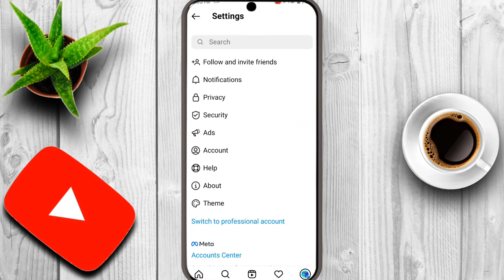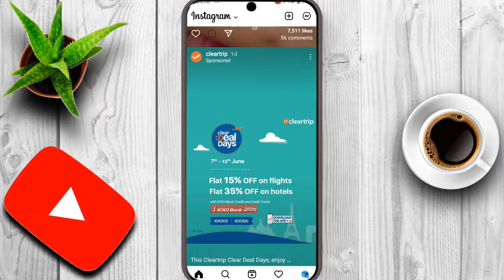Instagram par koi message na kar paye || Instagram par massage off || how to off massage settings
How to turn on and off instagram message requests || how to turn off direct messages on instagram

Instagram me message ko band kaise kare।। how to turn off message in Instagram।। Instagram message

(In  this video) :

Hello friend aaj ke is video me ham aapko practically shikhayege ki Kaise aap massage ke is setting ko off kar dete hai to apko koi bhi unknown person Instagram par massage nhi kar payenge.||

(Your queries):

1.how to turn off massage settings..
2.how to unable massage settings..
3.no one can massage me on Instagram.
4.no one can massage me...
5.instagram par koi massage nhi kar paye..
6.instagram par nhi kare.
7.instagram par hame koi bhi massage nhi kar sake
8.massage nhi kar paye koi bhi Kya kare.
9.insta par koi bhi massage nhi kar paye uske liye Kya kare
10.ab hame koi bhi massage nhi dalega